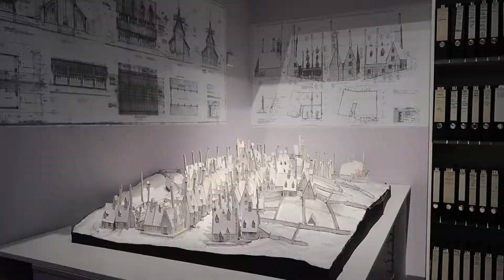A magical day at the Harry Potter studio tour | Travel vlog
As massive Harry Potter fans (especially Hannah!) we had to take a trip to the Warner Brothers Harry Potter Studio Tour. It's fair to say we loved it!! We've actually been back again since we filmed this.

This video ended up being really short but we wanted to upload it anyway for our own memories.

This was filmed January 2017. Our hard drive broke and we've only just managed to get the files off!

LAST VIDEO

We moved across the world from New Zealand to London.

OUR VAN

We have a 2011 Mercedes Sprinter van. It was a standard cargo van that we converted into a campervan ourselves.

BLOGGING/YOUTUBE EQUIPMENT